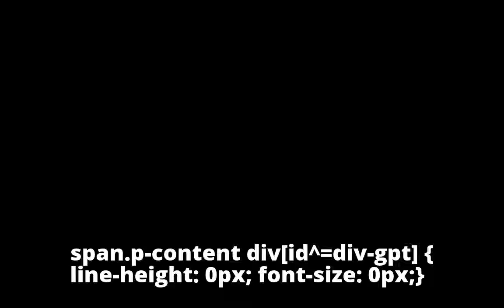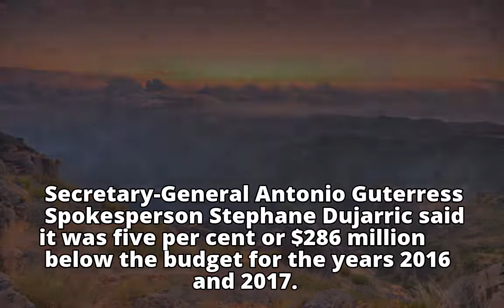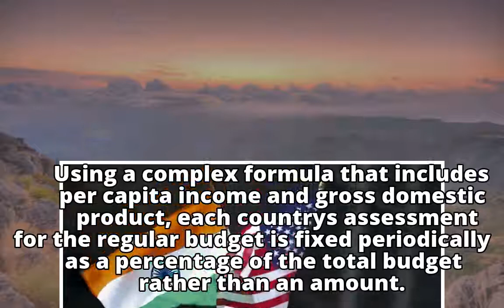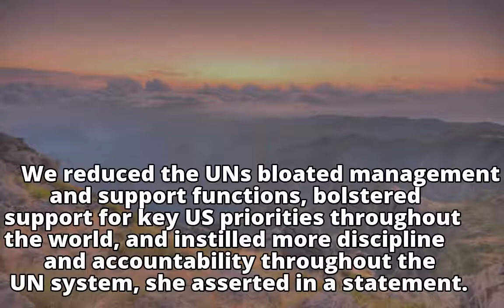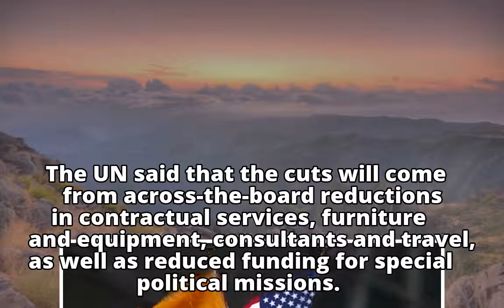India to save $1 mn in UN contributions after US pushes budget cuts